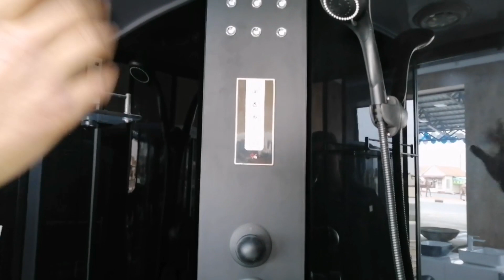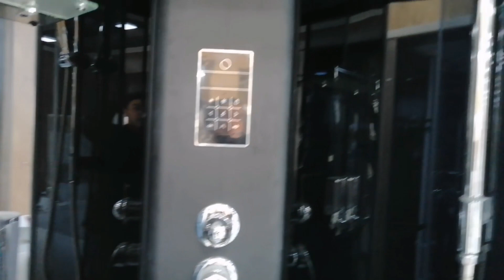🛀DUSHAVOY🧖‍♂️ KABINALARI 🧖‍♀️ NARXLARI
DUSHAVOY KABINALARI